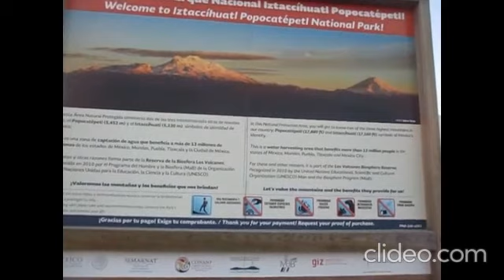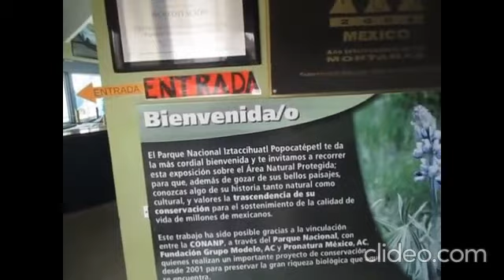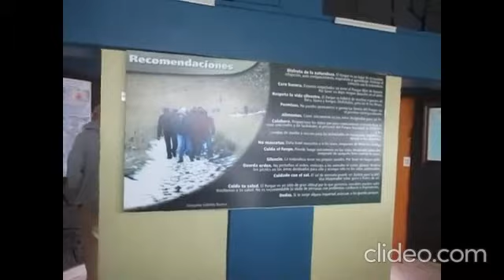VISITA AL ALBERGUE IZTA-POPO, PASO DE CORTES TLAMACAS MUSEO इज़्ता-पोपो ज़ोक्वियापन राष्ट्रीय उद्यान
Explora un sobrecogedor paisaje mexicano que alberga dos volcanes místicos con esta ruta de senderismo por el Parque Nacional Izta-Popo Zoquiapan.
Dirección: Amecameca de Juárez, Méx.
Horas:
Abierto ⋅ Horario de cierre: 20:00